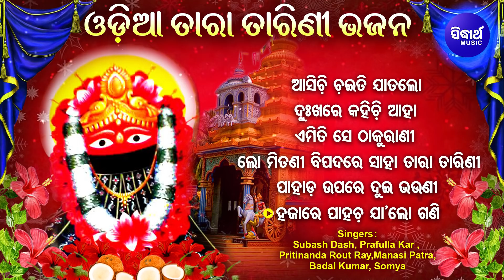BEST ALL TIME HIT ODIA TARA TARINI BHAJANS - Asichi Chaiti Jata ଓଡ଼ିଆ ଭଜନ Odia Bhajan | Jukebox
Album : Jay Ma Taratarini
Lyrics : Alekh Biswal
Music Label : Sidharth Music
Song Details

1- Aasichi Chaiti Jatalo - Pritinanda Routray - 00:00

2- Dukhare Kahicchi Aha - Somya - 03:54

3- Emiti Se Thakurani - Manasi Patra - 09:15

4- Lo Mitani Bipadare Saha Taratarini - Subash Dash - 15:38

5- Pahada Upare Dui Bhauni - Badal Kumar - 20:46

6- Hajare Pahacha Jalo Gani - Prafulla Kar - 25:31
♪ Full Song Available on ♪
Resso :
Set Caller Tune ; Operator Codes:
BSNL (East/ South) Users sms BT   To 56700